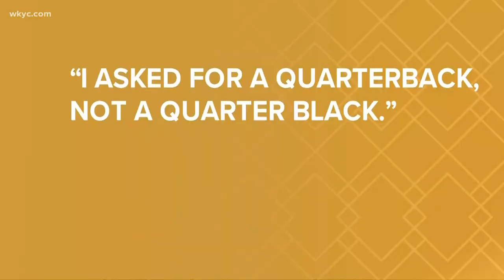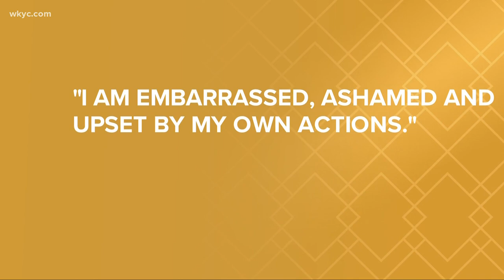Nordonia assistant football coach out of a job after racist job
The coach in question, Greg Poulin, issued  a statement apologizing for the incident. Tiffany Tarpley reports.